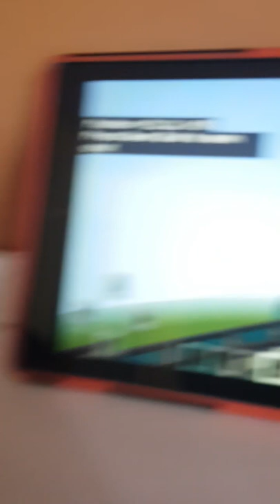please sib I literally have 0 plzzz